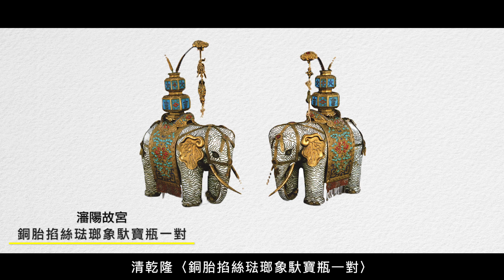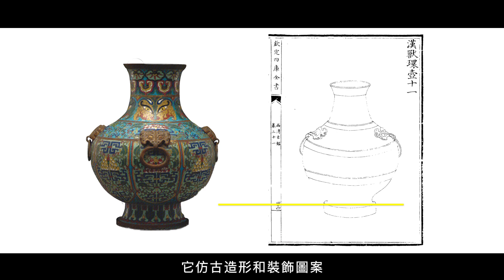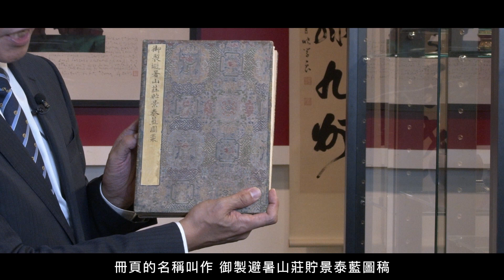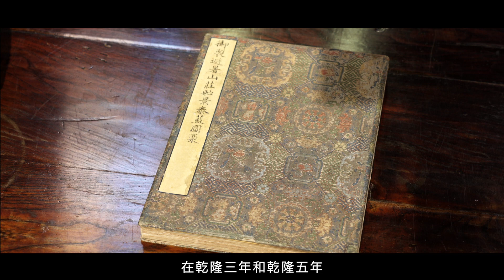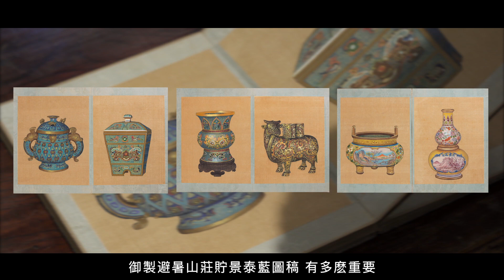英國國王的老收藏在台北拍賣! 戴忠仁的新國寶檔案+Arts&Life News)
喬治五世國王與瑪麗王后皇室重要的中國十八世紀 銅胎掐絲琺瑯瑞象紙鎮，在2022年宇珍春拍出現。東西方皇家的共同品味展露無疑。
拍品418清乾隆  銅胎掐絲琺瑯八角重簷樓閣式佛龕暨銅鎏金無量壽佛坐像，是在市場出現的掐絲琺瑯佛龕中最精美者。戴忠仁的新國寶檔案深入追蹤。